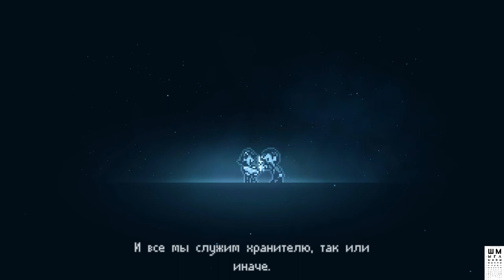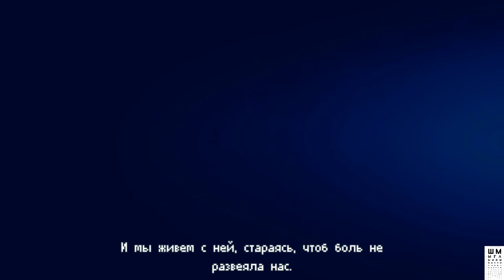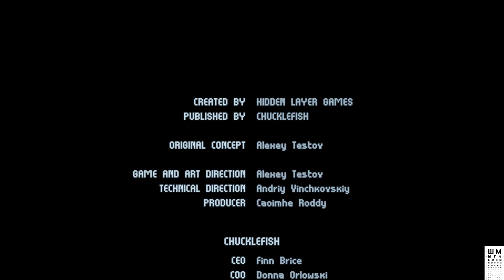Inmost►Прохождение игры #3►Финал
Найдите выход из сумрачных лабиринтов иномирья в этом кинематографичном приключенческом платформере. Взгляните на жутковато-прекрасную пиксельную вселенную глазами трех разных героев, связанных одной пугающей историей...

ГП: GeForce GTX 1060 6GB
ЦП: Intel(R) Core(TM) i5-7500 CPU @ 3.40GHz
Память: 8 GB RAM

ПРАВИЛА ДЛЯ ЗРИТЕЛЕЙ:
 Без негатива
 Не размещать ссылки
 Не КАПСИТЬ
 Не спойлерить
 Не материться
 Не рекламировать

Inmost►Первый Взгляд►Прохождение игры #1